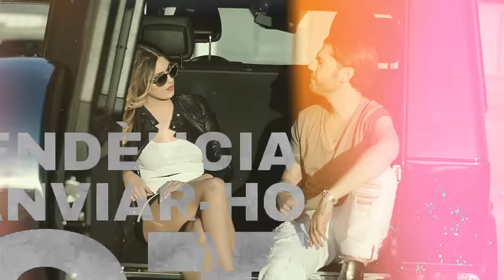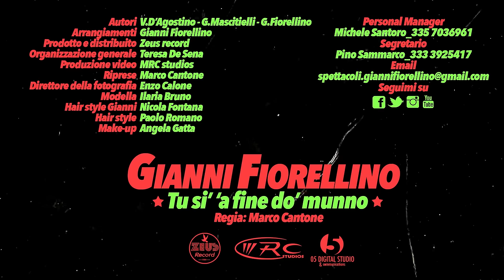Gianni Fiorellino Tu si' 'a fine do' munno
TU SI''A FINE DO' MUNNO
di D'Agostino--Fiorellino
da io mantengo le promesse